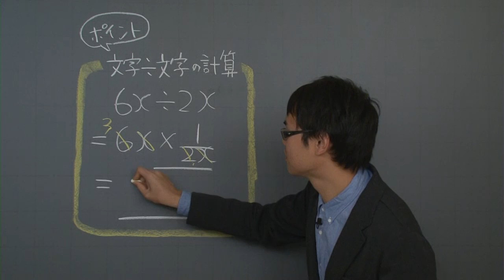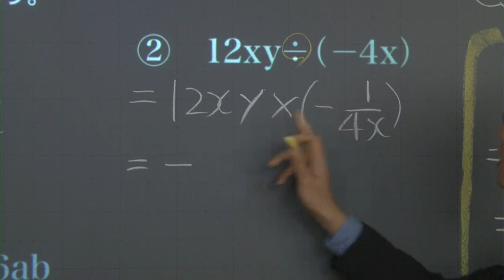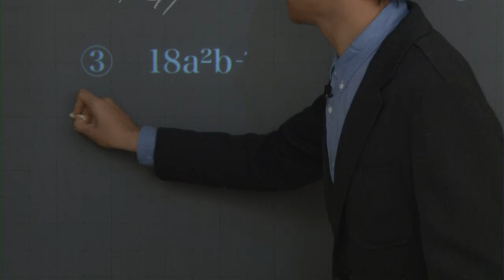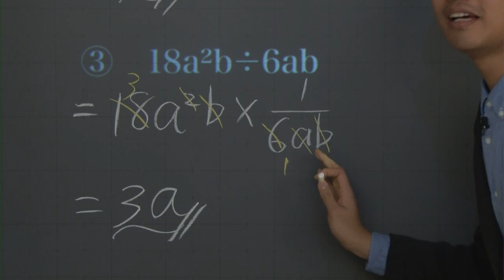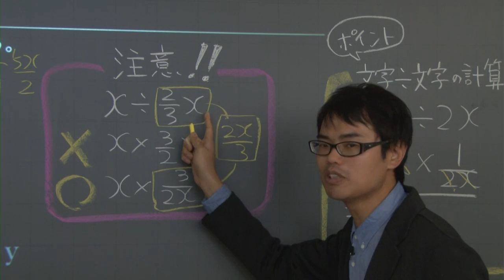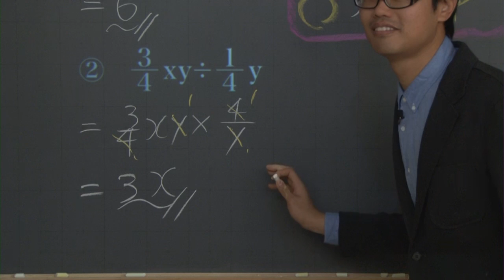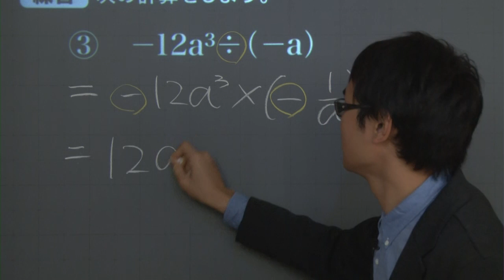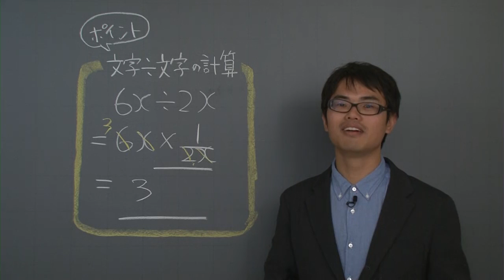【中２ 数学】 式の計算８ 単項式の除法 （７分）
この映像授業では「【中２　数学】　式の計算８　単項式の除法」が約７分で学べます。問題を解くポイントは「わり算は、逆数のかけ算にする」です。映像授業は【ポイント】⇒【例題】⇒【練習】⇒【まとめ】の順に見てください。